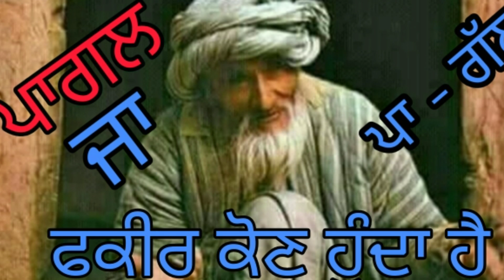lll ਫਕੀਰ ਕੋਣ ਹੁੰਦਾ ਏ lll Fakiri Rang lll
Jai peera di fakira di
Jai sarkara di